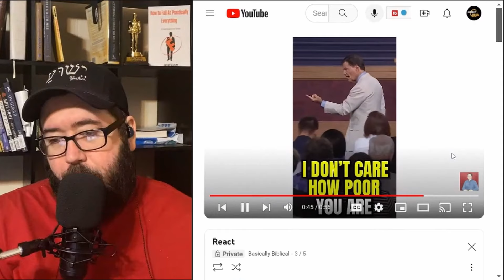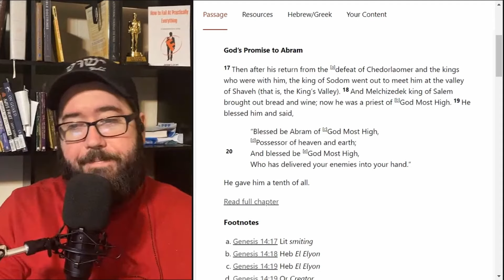Debunking Prosperity Gospel Lies!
Is tithing mandatory for Christians today? Popular televangelist Kenneth Copeland says YES, but is he right? Join Jesse as he dismantles the Prosperity Gospel myth and exposes the truth about tithing in the New Covenant. Don't be fooled by manipulative ministries - watch now and learn the facts!